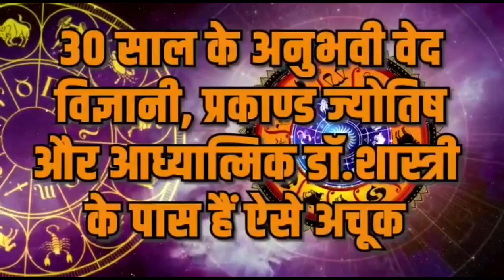मिथुन राशि मई 2023 राशिफल | Mithun Rashi May 2023 | Gemini May Horoscope | by DrSanjay R Shastri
पूज्य गुरु जी फेसबुक और यूट्यूब के माध्यम से अपने कार्यक्रम “अब दुख औऱ नहीं”  के द्वारा लोगों से जुड़कर सबकी समस्याओं का समाधान भी कर रहे हैं। इतना ही नहीं गुरु जी नवयुवक ज्योतिषियों को शिक्षित करके उन्हें American Academic Astrologer Diploma certificate भी प्रदान कर रहे हैं-
ज्ञान सम्मान और अवार्ड्स की बात करें तो डॉक्टर शास्त्री जी -
ज्योतिष में सम्मान अवार्ड
30 Year Experience Astrology, Vastu & Spiritual Field
Gold Medalist In Astrology & Spiritual Field.
Dr. Shastri Bharat Gaurav Award.
Dr. Shastri Vastu Samrat Award
Dr. Sanjay R Shastri Award To Jyotish Samrat , Jyotish Martand, Jyotish Maharshi, Jyotish Ratnakar, Jyotish Shiromani, Vastu Export , Vastu, Spiritual & Motivational Speaker.
Dr. Shastri Founder & Chairman Sanatan Dharm Mandir Kent Washington America.
Dr. Shastri CEO Director Of Astroscience INC America.
Dr. Shastri Member Of (AFA INC) American Federation Of Astrologers.
Please Contact Dr. Shastri for Any Astrological, Vastu,& All Hinduism Rituals Or Motivational Speaking.
डॉक्टर शास्त्री जी ISO अमेरिका और IAS अमेरिका एवम् लंदन से Certified संस्था vasfoa के संस्थापक है
गुरू जी डॉक्टर संजय शास्त्री जी के जीवन का मूल उद्धेश्य ही है जनसामान्य को शिक्षित करना एवं उनकी सेवा करना ।
आईए हम सब मिलकर पूज्य डाक्टर संजय आर शास्त्री जी के संग कदम से कदम बढ़ाते हुए सनातन धर्म संस्कृति को निरंतर आगे बढ़ाएं.
किसी भी प्रकार की जानकारी के लिए आप इन नंबरों पर संपर्क कर सकते हैं-
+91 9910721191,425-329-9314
सत्य सनातन धर्म की जय
Thank you for contacting Guru Ji Dr S R Shastri ji  Vedic Astroscience Foundation Of America! अब दुख और नहीं से जुड़ने के लिए धन्यवाद।
जन्म तारीख.
जन्म समय.
जन्म स्थान.
आपका प्रश्न. ||राधे राधे ||🙏🙏🙏🙏🙏🙏🙏🙏*गुरु जी डॉ संजय आर शास्त्री जी